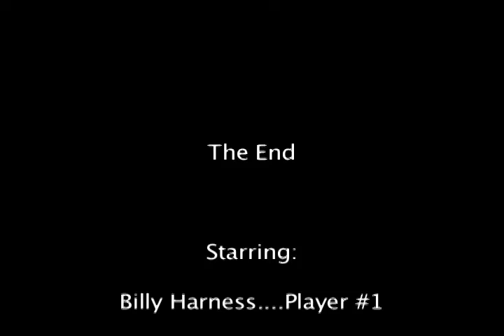Beer Pong with the Cup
A short vid about some beer pong